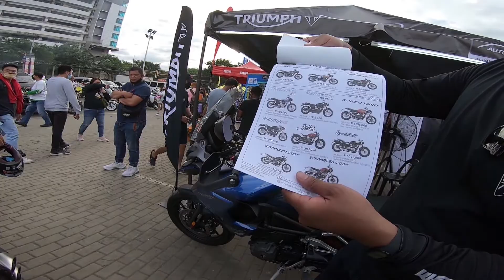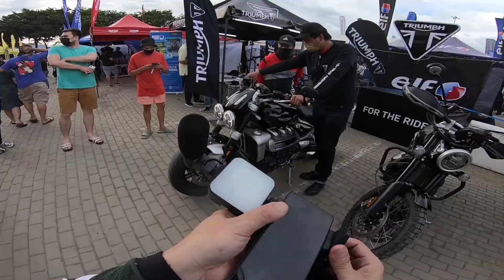2500 cc TRIUMPH ROCKET 3 SUPER BIG BIKE (Most Powerful Production Bike) Mas MALAKAS pa sa kotse!